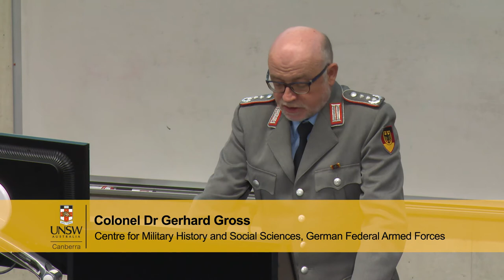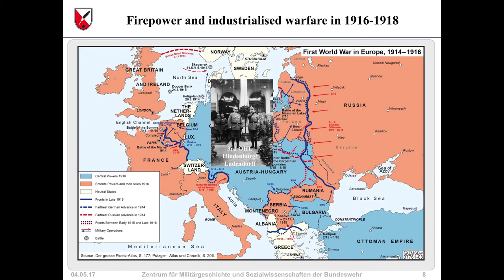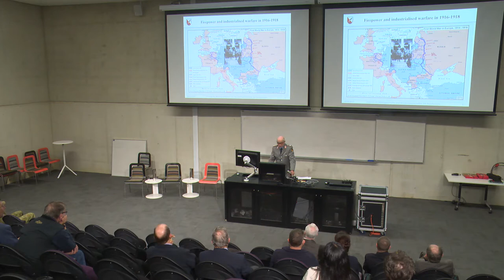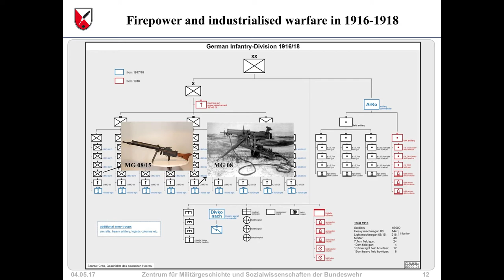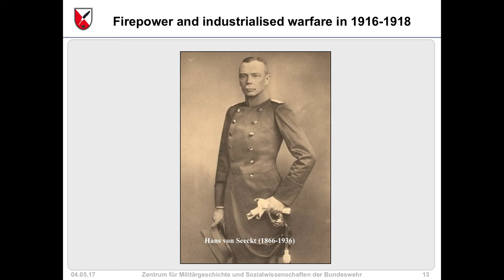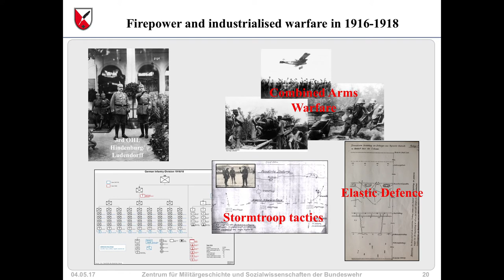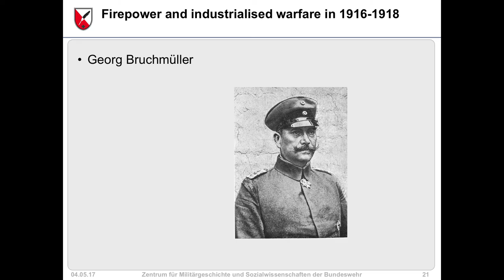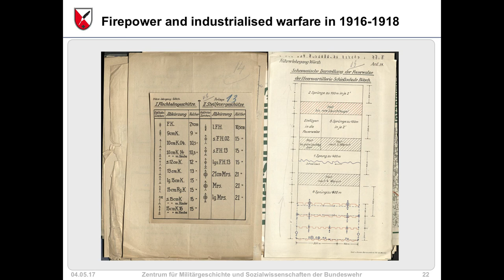Firepower History Seminar - Industrialised warfare in 1916 - 1918 by COL Dr G. P. Gross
Artillery Firepower Seminar - The Western Front 1917: Both Sides of the Hill.

Colonel Dr Gerhard Gross of the Centre for Military History and Social Sciences, German Federal Armed Forces discusses the complexity of warfare and the impact of technology transforming the battlefield in size and scope into industrialised warfare. His context is the period 1916 to 1918.

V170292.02